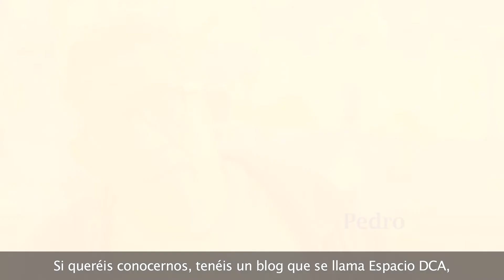Colabora con Fundación ONCE: 'Espacio DCA: conectando personas, conociendo el Daño Cerebral'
¿Sabías que en España viven 420.000 personas con daño cerebral? ¿Y que cada año se dan 104.071 nuevos casos de esta discapacidad, siendo el ictus la primera causa de daño cerebral en nuestro país?

FEDACE, la Federación Española de Daño Cerebral. Familias y personas con daño cerebral impulsan el Espacio DCA, un proyecto donde personas crean una comunidad de blogs para contar sus historias, aprender a navegar por Internet y tener la oportunidad de conocer a otras personas con daño cerebral.

Desde Fundación ONCE lanzamos la campaña de donaciones “Espacio DCA: conectando personas, conociendo el Daño Cerebral” para conseguir 3.000 € que se invertirán en la realización de un taller sobre gestión de blogs y perfiles en redes sociales para personas con Daño Cerebral Adquirido (DCA). Los participantes en el taller editarán su blog personal y conocerán a personas con DCA de todo el país a través de la participación en videoconferencias y el desarrollo de proyectos colaborativos.

Colabora con Fundación ONCE. Tus donaciones harán que el Espacio DCA pueda realizarse un año más y que las personas con DCA puedan seguir contando sus historias de vida.